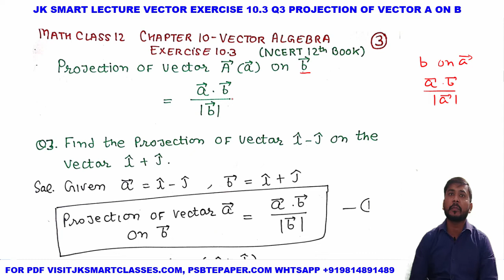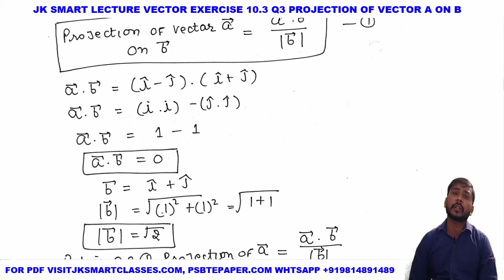Vector Exercise 10.3 Question 3 Projection of Vector A on B | Math Class 12 NCERT Solution in Hindi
in this video lecture of vector algebra i will discuss following topics step by step
1.Vector Exercise 10.3 Question 3 Math Class 12 NCERT Solution
2.Vector Exercise 10.3  Projection of Vector A on B Math Class 12 NCERT Solution
3.Vector Exercise 10.3 Question 3 Projection of Vector A on B Math Class 12
4.Vector Exercise 10.3 Question 3 Projection of Vector A on B Math Class 12 NCERT Solution

Appropriate hashtags of Vector Exercise 10.3 Question 3 Projection of Vector A on B Math Class 12 NCERT Solution in Hindi

For any help join JK SMART LECTURE Whatspp group

Like my page on facebook name as JK SMART  LECTURE

The NCERT Solutions for Class 12 Maths Chapter 10 Vector Algebra are given here, where the students learn about the difference between a scalar and a vector quantity, their properties, operations of vectors, etc. The topic has an important role in helping students score high marks not only in the board exams but also in competitive exams. The NCERT Solutions for Class 12 Maths are important to prepare for the various problems asked during the Class 12 Maths board examination.

These Class 12 Maths NCERT Solutions for Vector Algebra are very easy-to-understand and are in accordance with the latest CBSE Syllabus 2022-23. Solving through different exercises and problem sets gives students the confidence to perform better in the CBSE exams. Students can also avail of NCERT Solutions for Class 12 Maths Chapter 10 in a downloadable PDF for free to practise them offline as well
NCERT Solutions Class 12 Maths Chapter Vector Algebra can now be easily acquired by just visiting the main website of JKSMARTCLASSES.COM. Here you can get complete solutions that are comprehensive and well-made to ease students’ doubts. Our Vector Algebra Class 12 Solutions can be referred for understanding, practice and revision of the concept. Vector Algebra Class 12 PDF has been created and designed by highly qualified and experienced teachers who are involved in research work in a particular subject for many years. Solutions are available especially for the convenience of students who want to explore more about a topic and to procure in-depth knowledge.

Important Topics Covered in NCERT Solutions Class 12 Maths Chapter 10

Before solving an exercise it is important to have complete knowledge of concepts. The idea of a syllabus helps students to make their strategy for examination.